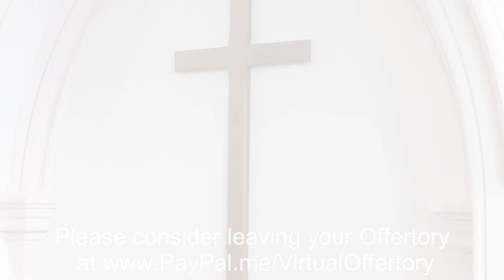Sunday April 19th - Morning Worship with Revd Sarah Simpson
Morning Worship with Revd Sarah Simpson of the United Reformed Church (North West Wiltshire Pastorate). All music covered by CCLi License 5959.